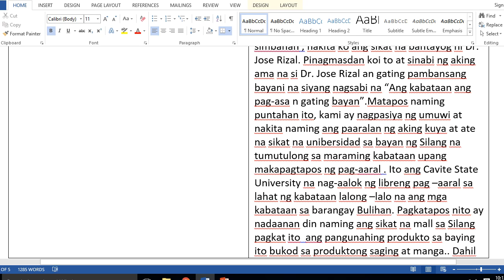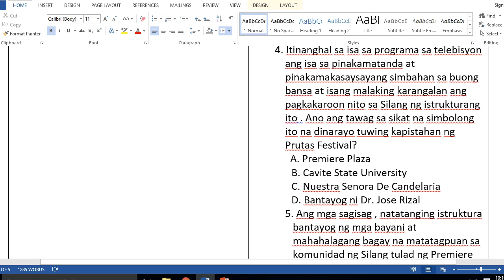DLL Observed 2019